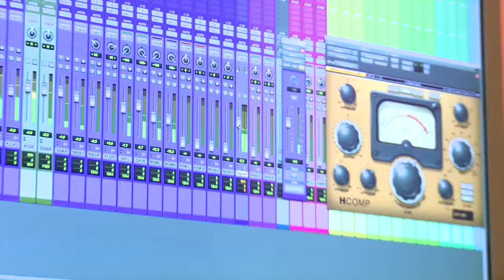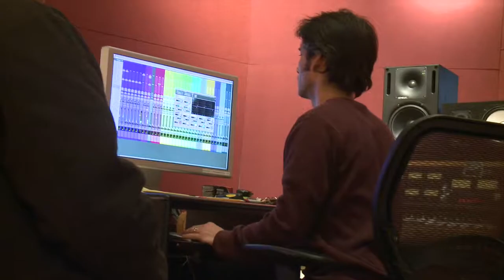Go Up by Airport *the band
10 year anniversary of Airport's Go Up. A collection of video clips throughout the years.

Written by Craig Small

Recorded at Q Division by Rafi Sofer
Additional recording at A Small Studio
Mixed by Rafi Sofer
Produced by Craig Small

Airport is:
Craig Small - vocals, guitars
Evan Orfanos - basses
Paul Gallo - drums, vocals
Jeremy Carter - guitars, vocals
Chris Emery - keys, vocals

On this recording:
Mike Oram - guitars, backing vocals
John Zappala - bass, acoustic guitar
Michael Rorick - drums

With:
Charlie Rose - pedal steel
Helen Oram - accordion